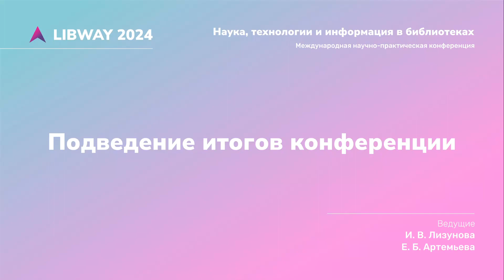Заключительное пленарное заседание